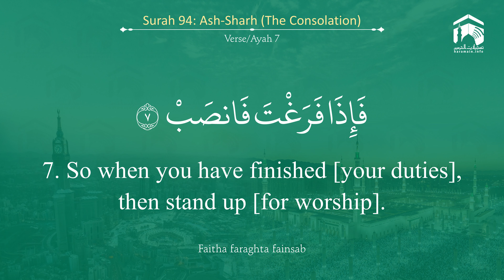Quran 94 Surah Ash Sharh سورة الشرح Sheikh Abdullah Al Juhany - With English Translation